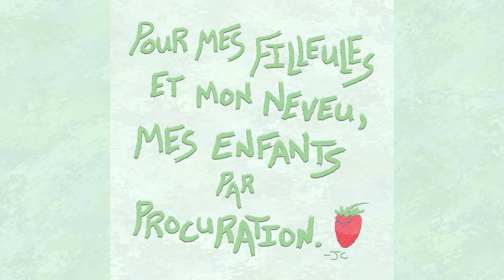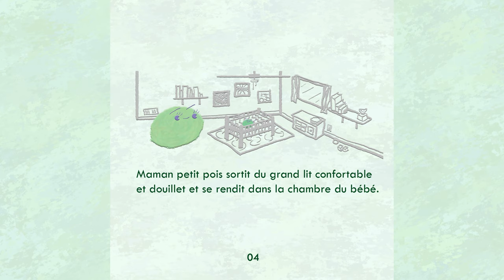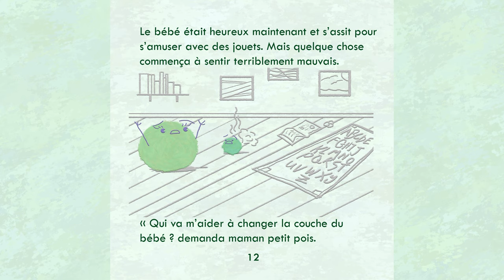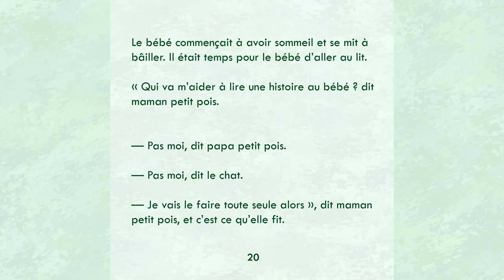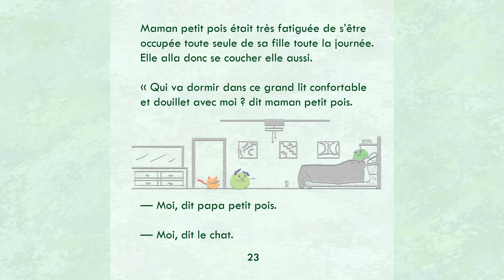Maman Petit Pois (Lecture à haute voix par Justine) (l'heure du conte/histoire au coucher)📚🟢💤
Voici une lecture à haute voix de Maman Petit Pois de Micah Ringlein lu par Justine Climecot.

Toutes les illustrations, animations, musique, et tous les arrangements vidéo et sons sont faits par Micah Ringlein. Tous les effets sonores sont faits par Micah et Masey Ringlein.

Ma fille m'a inspiré et j'ai appris l'illustration, l'écriture, et la publication pour son éducation. Mon but est de rendre disponible du contenu qui permet à ma fille et au plus grand nombre d'avoir confiance en eux, de s'adapter à toutes les situations, et d'aider les autres.

📚 Exemplaires du livre